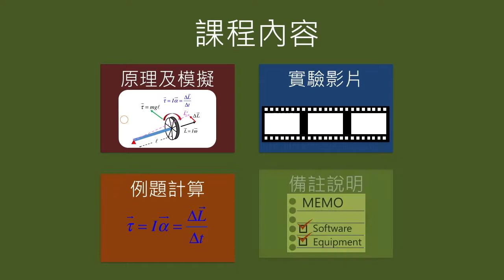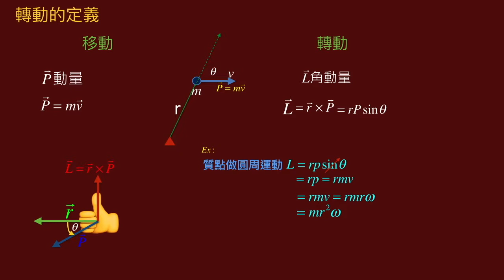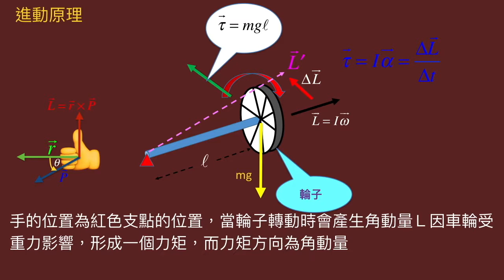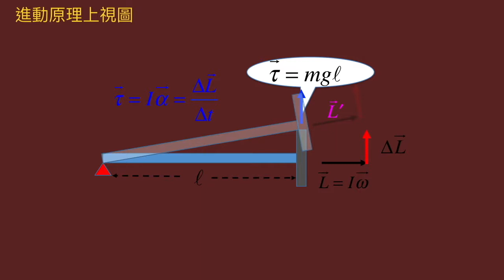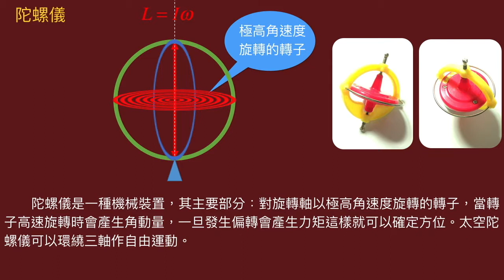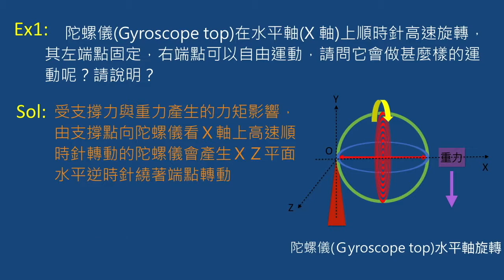高中物理 陀螺儀